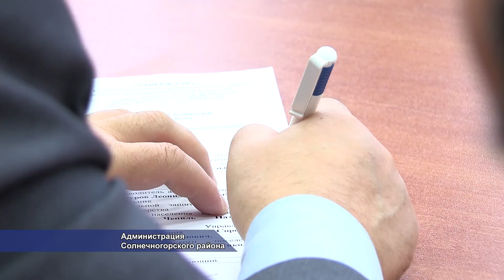Заседание районной антинаркотической комиссии. 03.2014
20 марта в Администрации Солнечногорского муниципального района состоялось заседание Антинаркотической комиссии. Его участники отчитались о борьбе с наркомафией и наркоманией в Солнечногорье, и обсудили свои дальнейшие действия.